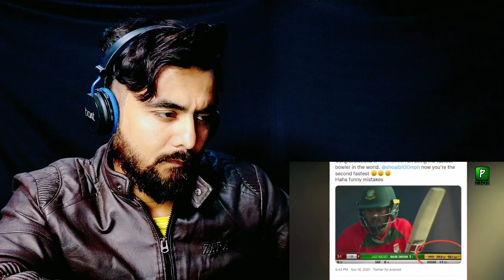Hasan Ali Broke Shoaib Akhtar's Fastest Ball Record | Indian Reaction